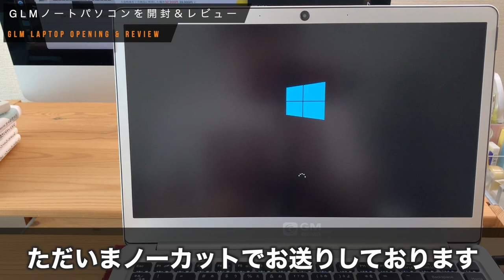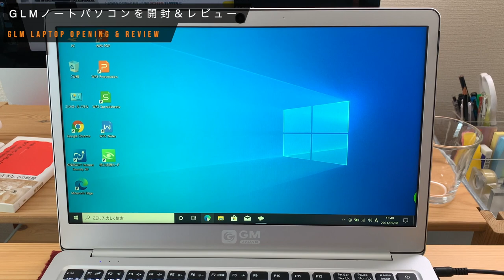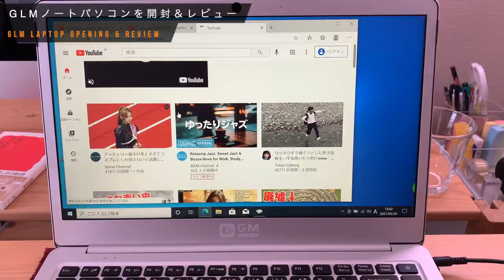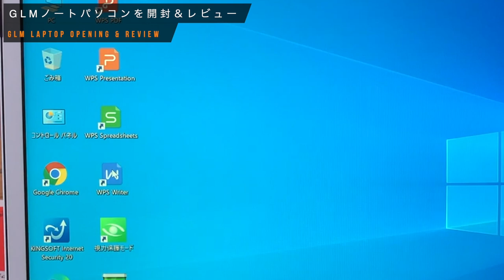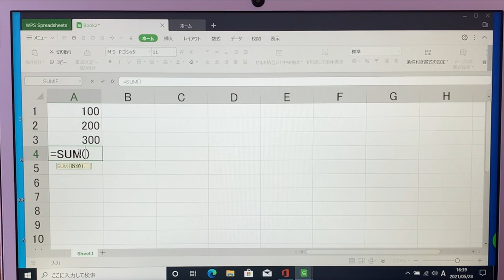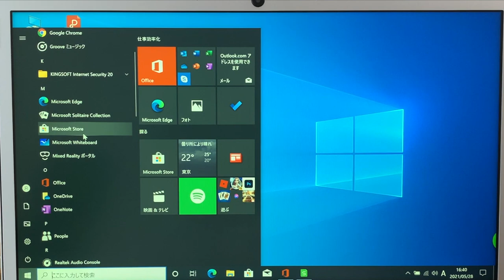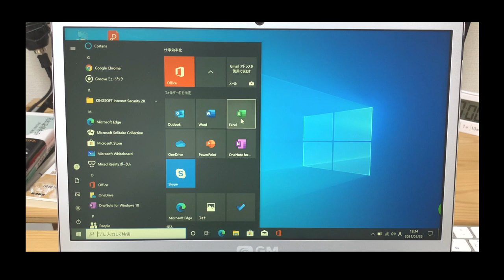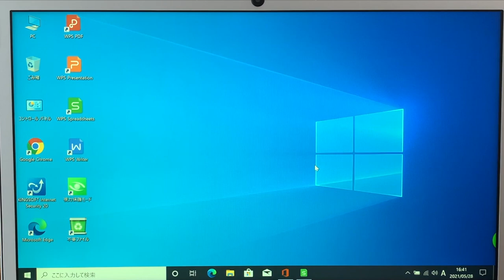AmazonでGLMとかいう４万円の薄型ノートパソコン買ってみた【GM-JAPAN/14.1インチ/SSD256GB】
GLM 超軽量 薄型 PC ノートパソコン

「手頃な値段でWindows10のノートパソコンが欲しい！」と思って探していたところ、こいつを発見して購入しました。開封から実際に使うまでのレビューです。

もくじ

0:00 イントロ
0:49 GLMを選んだ理由
1:30 スペック一覧
2:26 開封
4:44 はじめての起動
7:05 WPSOfficeの紹介
10:00 Microsoft Onlineの紹介
11:56 MacBook AirとGLM-14-240の比較
14:28 まとめ

個人的に大のmac党なので、できればmacに近い操作性のパソコンがいいな、と思っておりました。こちらはMacBook Airにそっくりなので、きっと慣れるのも早いのでは、と思っています。

WPS Officeがあるのは便利。と思ってましたが、なんとMicrosoft Officeは、アカウントさえ持っていればオンライン版を無料で使えるとのこと！　買ってから気づきました。

とにかく、４万円でこのスペックのノートPCはかなりお買い得。

ブランド  GLM
OS    Windows 10 Pro
CPUメーカー Intel
画面サイズ 14.1インチ
メモリ   8GB
SSD   256GB
重量   1.3kg

詳細

キーボードバックライト
HDMI
Webカメラ
マイクロSD
USB3.0

CPU：Intel Celeron Quad Core N3450
標準周波数1.10 GHz
最大周波数2.20 GHz
4コア

広視野角 (IPS)
フルHD (1080P) 液晶
液晶解像度1920x1080

KINGSOFT セキュリティソフト 永久ライセンスカード
１年保証付き

►読者参加型メルマガ「エアーメール」（不定期配信）
ネットビジネス全般の情報をお伝えしているメルマガ。YouTubeやブログでは伝えられない最新情報やエッセイを書いています。キャンペーン情報や楽しい企画のご案内も。

SNS etc.

►Amazon 著者ページ

Amazonの販売ページ

►『大人のためのYouTube入門』（Kindle版）
ビジネスYouTuberの清水 Airがどうやって登録者2,800人までチャンネルを育てたのかを解説しました。動画の作成方法、登録者の増やし方、あまり知られてないマネタイズ方法までカバー。

►iPhoneXR 64GB

►Marantz Pro MPM2000U マイク

►SHURE MV88 マイク

►TAWARON 自撮り棒

►iMac（Retina 4K, 21.5-inch, 2017, メモリ 16GB）
►Final Cut Pro X（動画編集）
►Pixelmator（画像・サムネ編集）
►Keynote（スライド・表作成）

効果音・BGM・画像

►フリー音源
YouTubeオーディオライブラリ
DOVA-SYNDROME
効果音ラボ
無料効果音

►フリー画像
いらすとや
イラストAC
写真AC
Pixabay
Unsplash